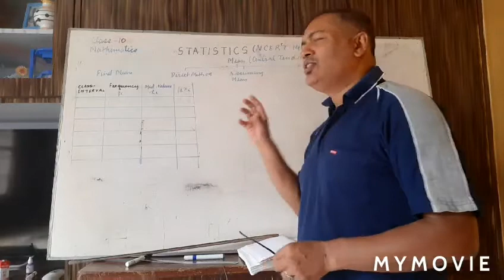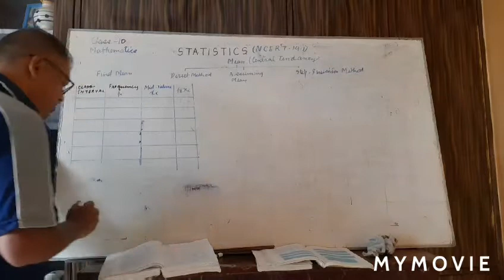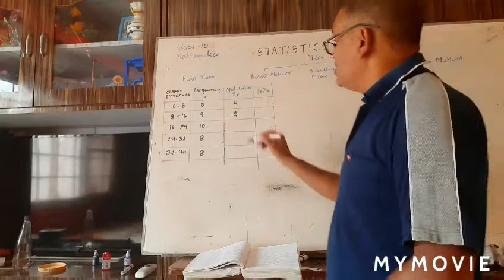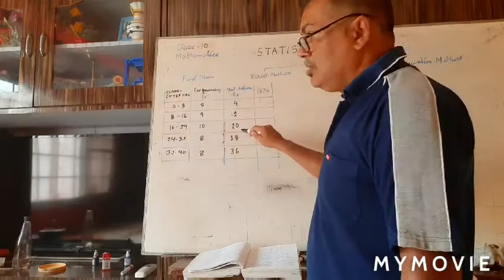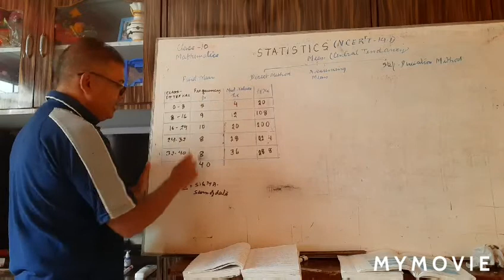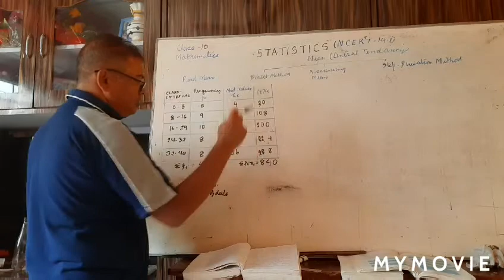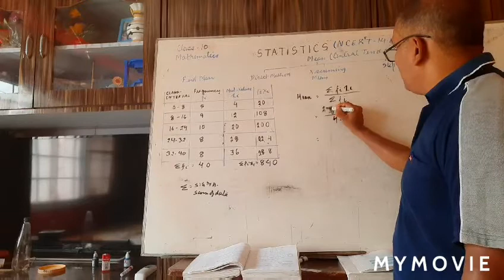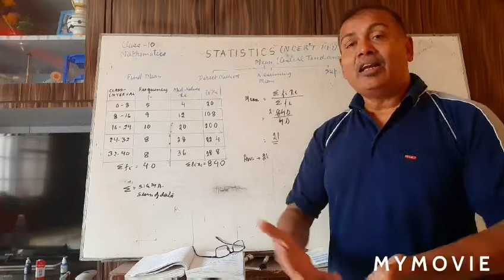Cl 10, Lecture 1, Statistics, Mean by a) Direct Method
By- Vijay Victor, Vice - Principal